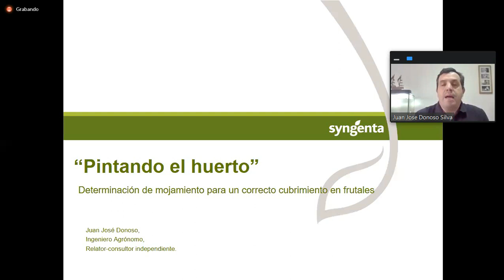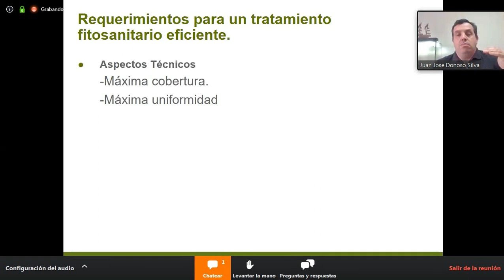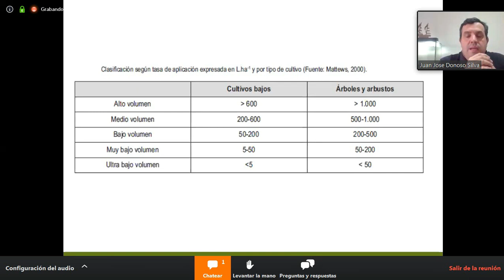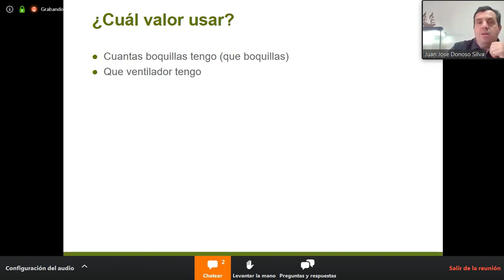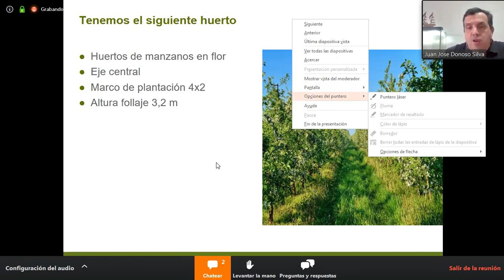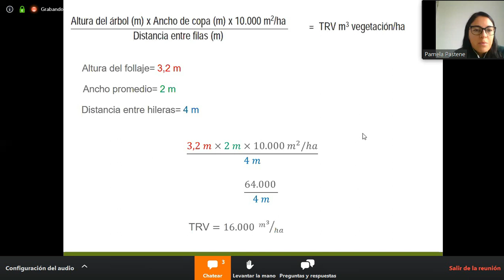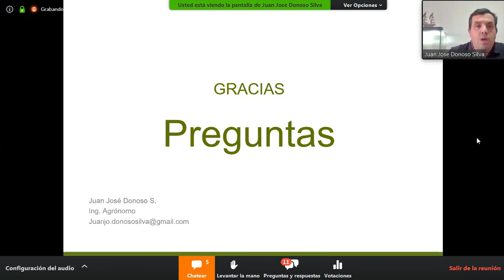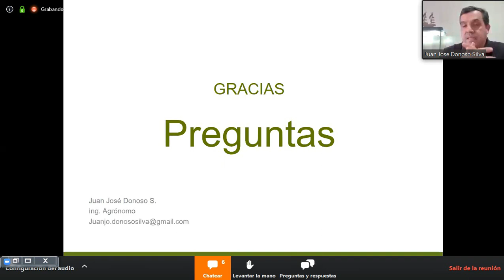Determinación del mojamiento para un correcto cubrimiento en frutales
★★ cursos gratis★★
▼ ▽AGRONOMÍA▽▼

🐙🐙Mas Charlas Relacionadas a la Agricultura aquí abajo🐙🐙

✅8.-Regulación Del Uso De Pesticidas En Uva De Mesa (restricciones y LMR para mercados de exportación)